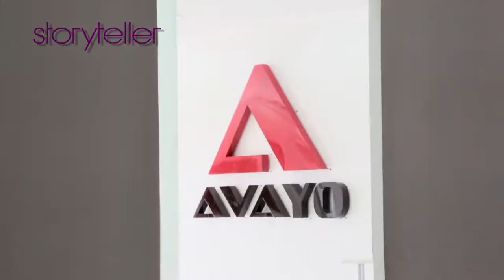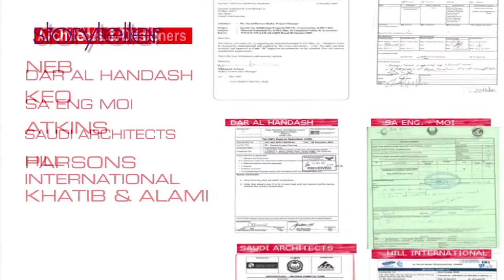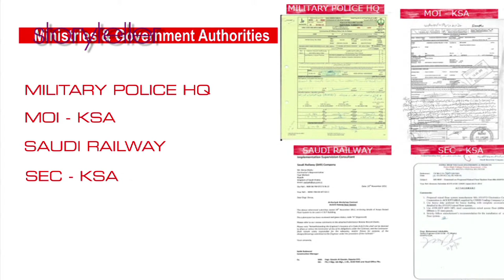AVAYO CANADA CORPORATION - Corporate Film